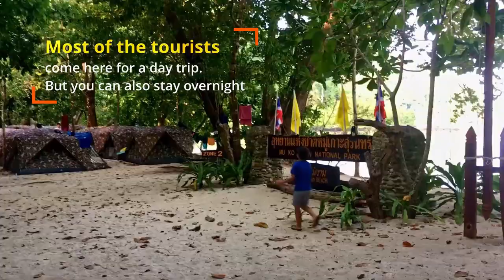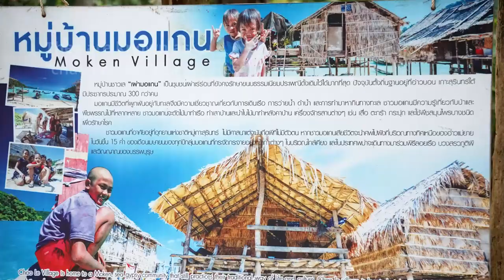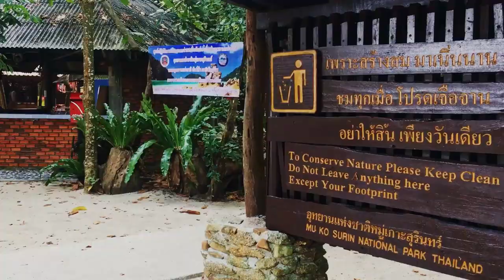The wild paradise of Surin Islands, THAILAND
Surin Islands: an archipelago of five islands in the Andaman Sea, 60 km from the Thai mainland. The archipelago is part of Mu Ko Surin National Park and is one of the very few untouched places in Thailand. Most of the tourists come here on a day trip. But you can also stay overnight. You can rent bungalows and tents through the Royal Thai Forest Department. There is no building and no store. only this minimal accommodation and a restaurant, all belonging to the authorities. Surin Islands are open for tourists 6 months a year, between November and April. Mu Ko Surin National Park is closed during the rainy season. 🌏💚

RO:

Insulele Surin: un arhipelag format din cinci insule din Marea Andaman, la 60 km de continentul thailandez. Arhipelagul face parte din Parcul Național Mu Ko Surin și este unul dintre puținele locuri din Thailanda neafectate de turismul de masă. Majoritatea turiștilor vin aici într-o excursie de o zi. Dar poți să stai și peste noapte. Se pot închiria bungalouri și corturi prin Departamentul thailandez pentru protejarea pădurilor. Nu există nicio clădire și nici un magazin pe insule. Doar aceast tip de cazare minimă şi un restaurant, toate aparținând autorităților. Insulele Surin sunt deschise pentru turiști 6 luni pe an, între noiembrie și aprilie.  Parcul Național Mu Ko Surin este închis în perioada sezonului ploios.🌏💚